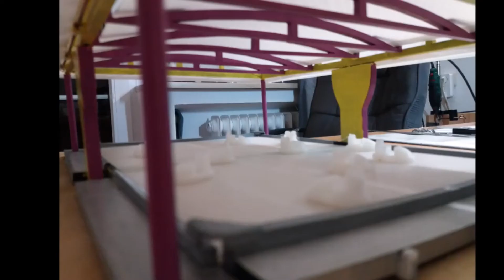A dodgem is born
My best half uses his knowledge of the rides and resources to create this model of dodgem, aka bumper cars. The project is nearly done. Any suggestions on the theme and colors of the Deco?